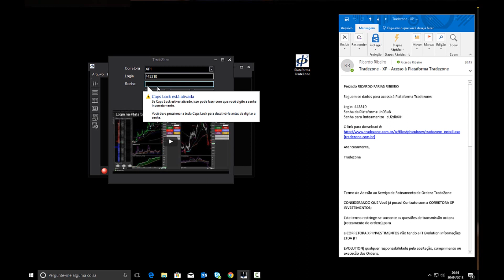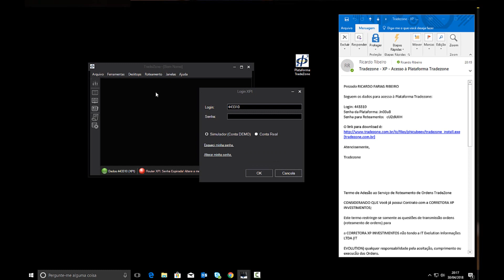Tradezone Desktop - Login e Roteamento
Olá, aprenda neste vídeo como realizar o login e o roteamento de ordens na plataforma Tradezone Desktop.